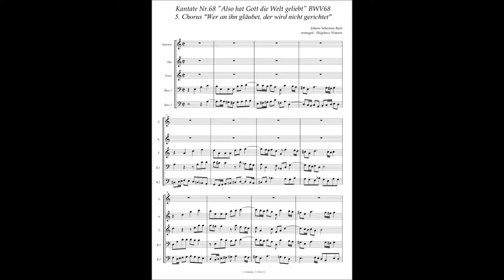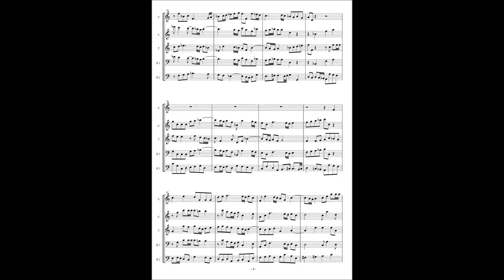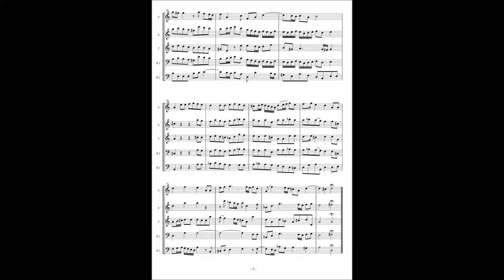Johann Sebastian Bach Cantata No 68 / 5 Chorus "Wer an ihn gläubet, der wird nicht gerichtet"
Johann Sebastian Bach, Cantata No.68 "Also hat Gott die Welt geliebt" BWV 68